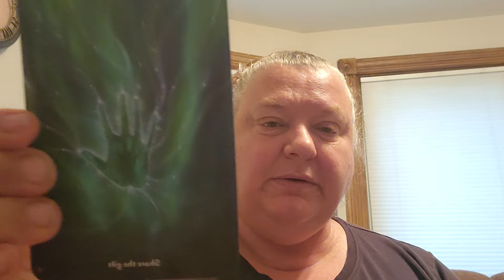Let's Begin - Let's Just Do It - Baby Step #9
Here are the group meeting links